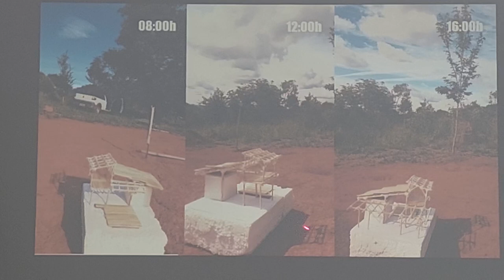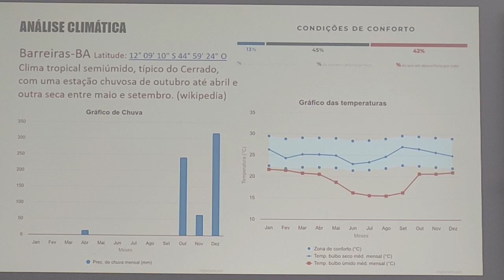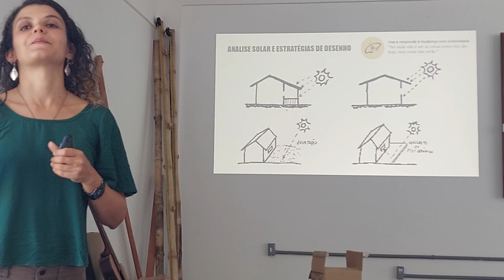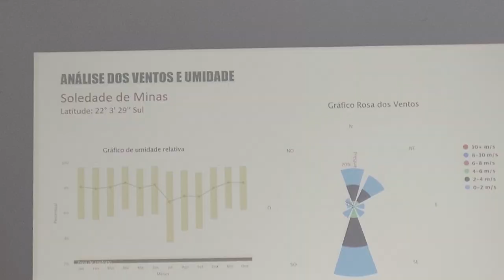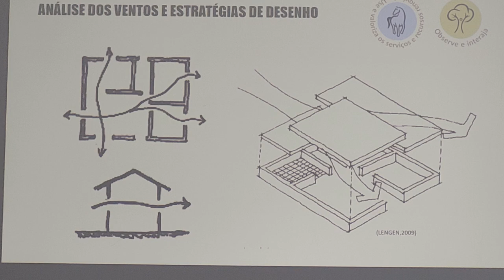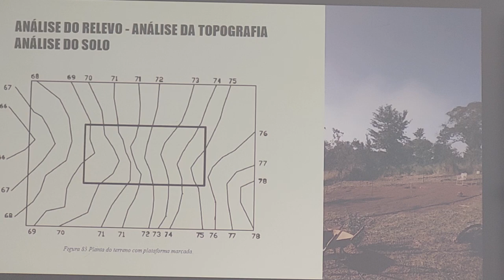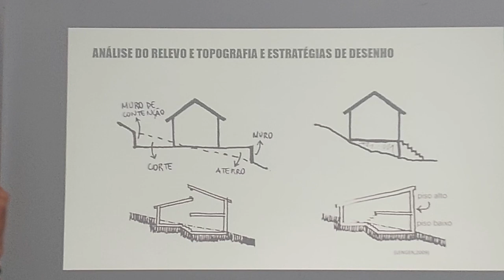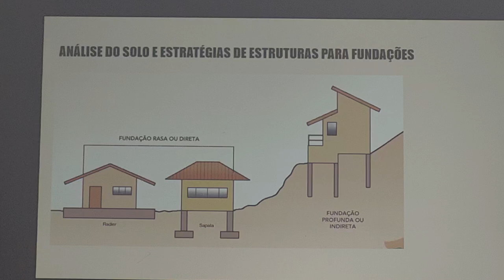Aula Arquitetura e Permacultura - parte 3/10 - CPP2024 UFOB Barreiras Bahia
Aula de Arquitetura e Permacultura, bioconstruções - com Ana Carolina Dias Diório (Casa de Girassóis Arquitetura), e Ayvu.

Análises climáticas e estratégias